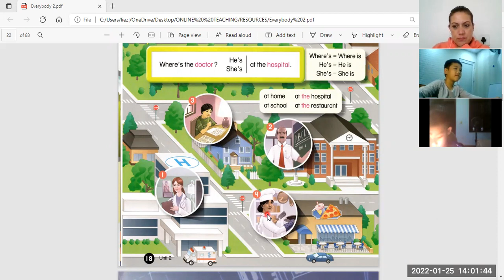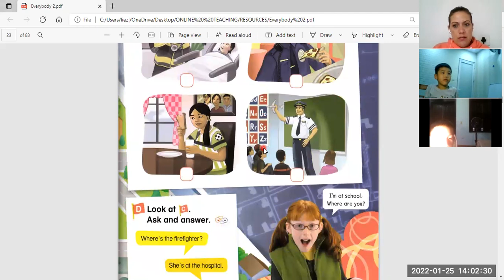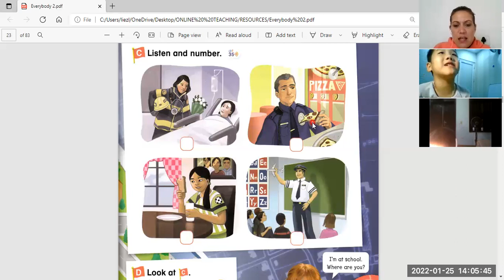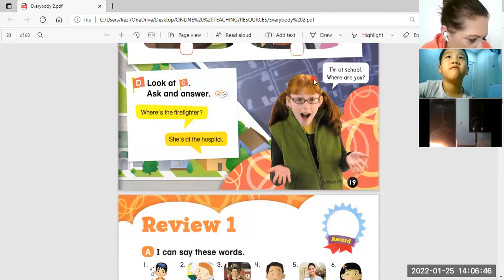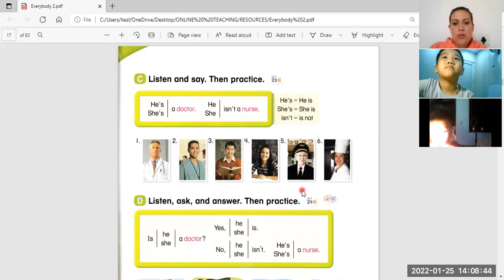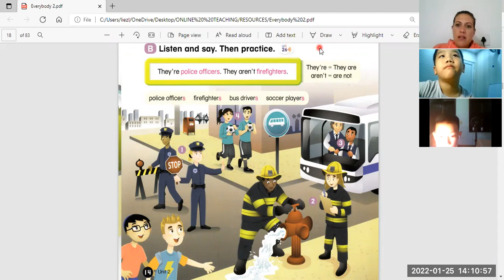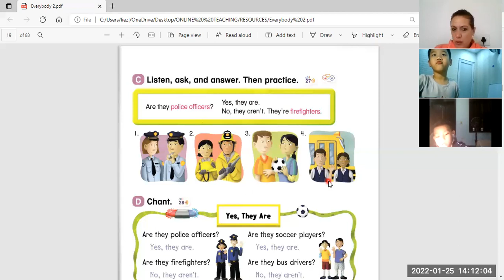tú1a,anh duy 1a video 1 -25.1.2022